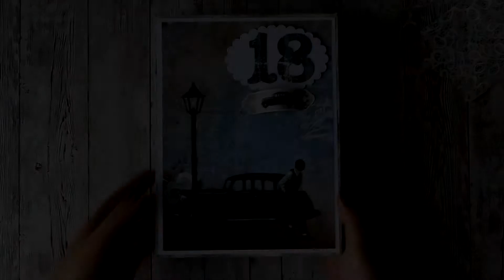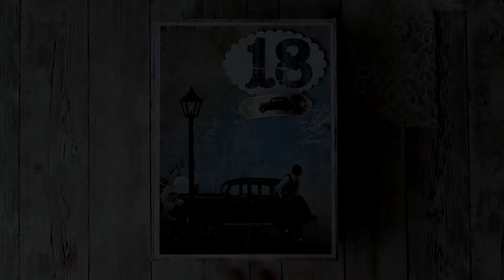Mini album in a box "Chris"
Inspiration: Shellie Geigl